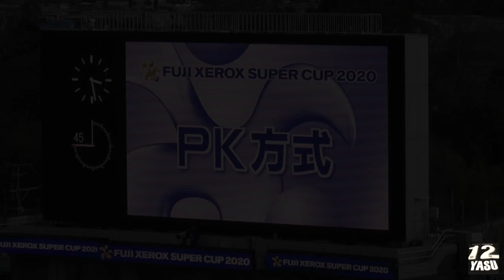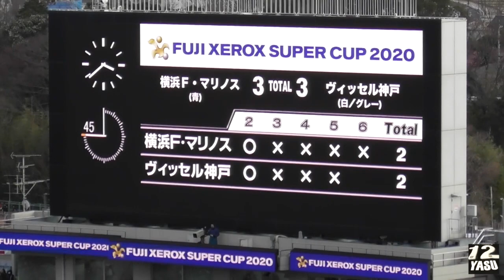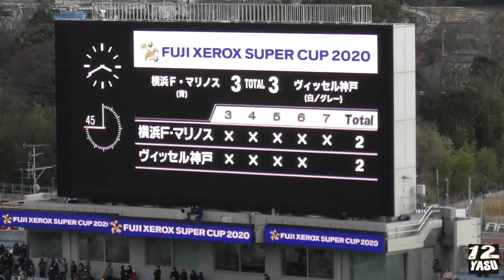2020.2.8 FUJI XEROX SUPER CUP2020【PK戦】横浜F・マリノス vs ヴィッセル神戸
2019J1リーグチャンピオン vs 第99回天皇杯優勝